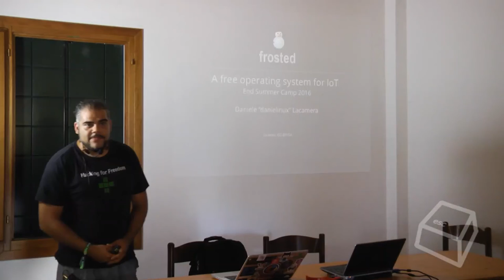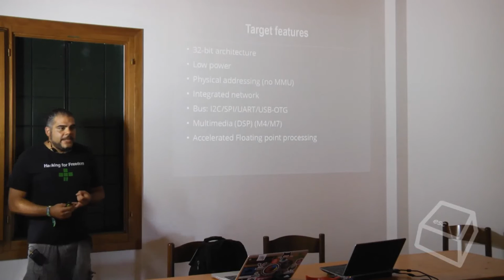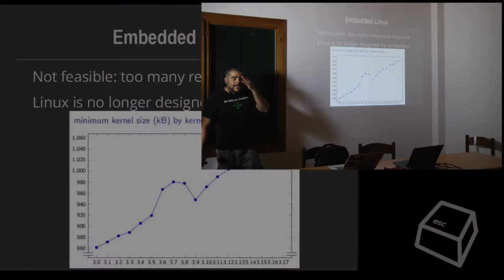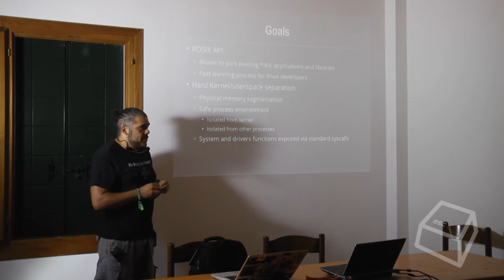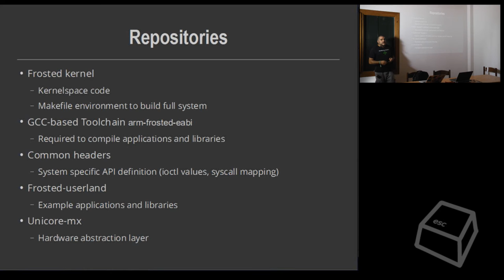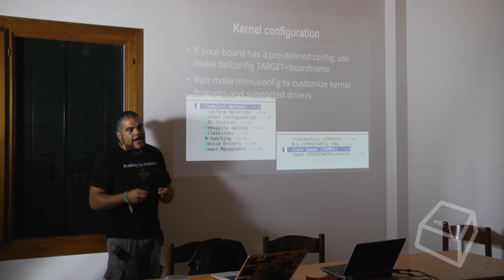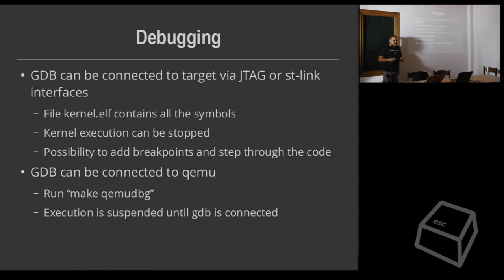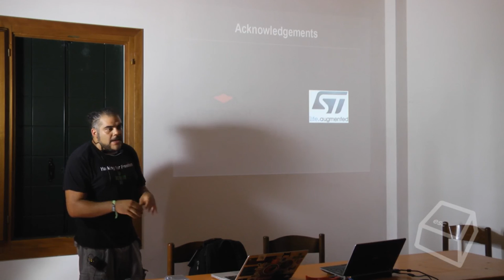Frosted un Sistema Operativo Libero per IoT -Daniele Lacamera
Descrizione del progetto Frosted, motivazioni approccio (separazione kernel/user, license, librerie, applicazioni), stato + issue aperte, collaborazione con altri progetti (libopencm3, mongoose, ecc.), community guidelines.